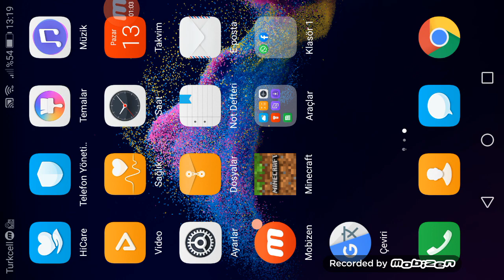Minecraft Minecraft videoları 🤗🤗🤗🤗😂😂😂😂😂😂